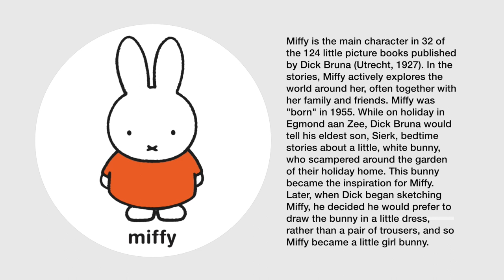The Cutest Way to Stay Safe: Miffy Traffic Lights in Utrecht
Miffy Traffic Lights are a unique and playful addition to the streets of Utrecht. These traffic lights feature the beloved Dutch character Miffy as the pedestrian signal. The traffic lights are designed with Miffy's signature white bunny shape and black dot eyes, making them easily recognizable to both locals and tourists.

Miffy is the main character in 32 of the 124 little picture books published by Dick Bruna (Utrecht, 1927). In the stories, Miffy actively explores the world around her, often together with her family and friends. Miffy was "born" in 1955. While on holiday in Egmond aan Zee, Dick Bruna would tell his eldest son, Sierk, bedtime stories about a little, white bunny, who scampered around the garden of their holiday home. This bunny became the inspiration for Miffy. Later, when Dick began sketching Miffy, he decided he would prefer to draw the bunny in a little dress, rather than a pair of trousers, and so Miffy became a little girl bunny.

These traffic lights not only serve their practical purpose of controlling traffic, but also add a touch of whimsy to the city. They have become a popular attraction for both young and old, with many people stopping to take photos with the Miffy signals.

In addition to the traffic lights, Miffy can also be found throughout Utrecht in various forms, such as statues, murals, and even on trams and buses. The Miffy Traffic Lights are just one way that the city of Utrecht has embraced the beloved character and incorporated her into their daily lives.

If you appreciate this channel and would like to make a donation, click on the THANKS button just below the video. Your donation will help offset travel costs and the purchase of equipment used for filming.